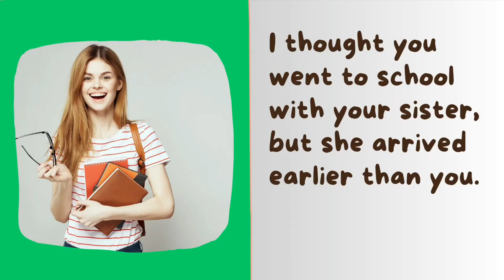Comparison Degrees | Dialogue 2